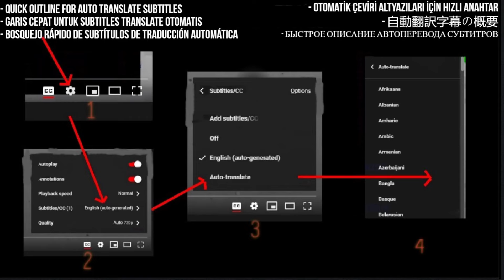Levellers Reaction - The Game Live - Requested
Join us for an electrifying reaction to the thrilling live performance of "The Game" by the Levellers. Experience the energy, passion, and pure musical mastery as we delve into the heart of this unforgettable event. Get ready to witness the magic and share in the excitement of this captivating performance!

My Links